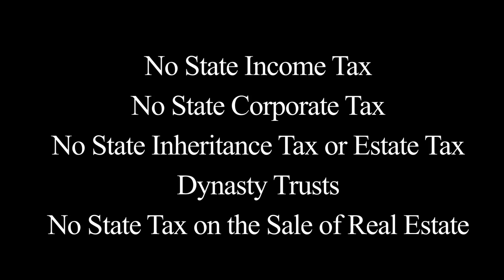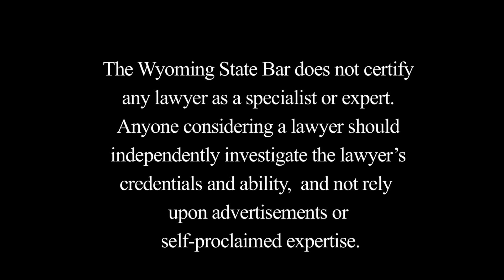Wyoming Tax Benefits Jackson Hole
Wyoming remains one of the most advantageous tax states in the US. Realty Group of Jackson Hole works with top authorities and experts in Jackson Hole, WY for navigating tax benefits that come with homeownership in one of the most stunning landscapes of all.

The Wyoming State Bar does not certify any lawyer as a specialist or expert. Anyone considering a lawyer should independently investigate the lawyer's credentials and ability, and not rely upon advertisements or self-proclaimed expertise.